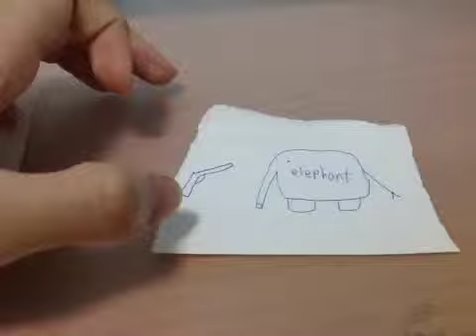a stupid video: 'shooting' a 'elephant'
Next time you see the quotation marks in the title, you expect what what will happen.